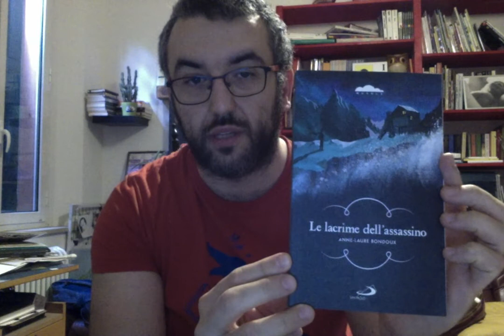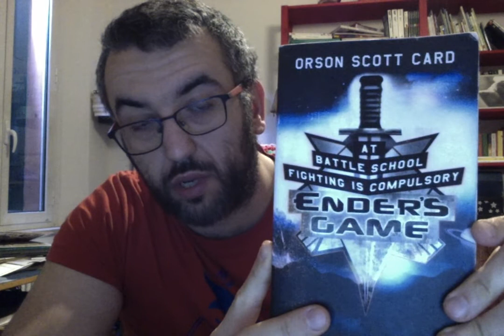Due libri per ragazzi: "Le lacrime dell'assassino" e "Il gioco di Ender"